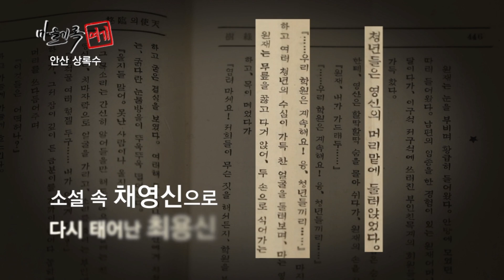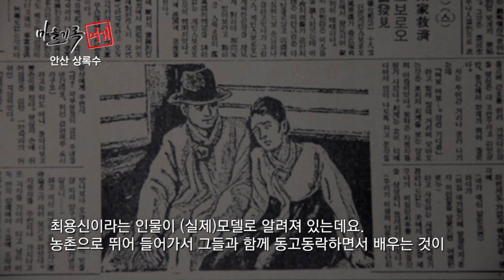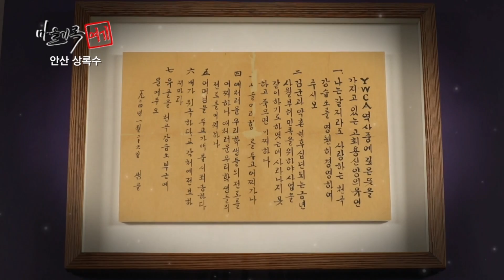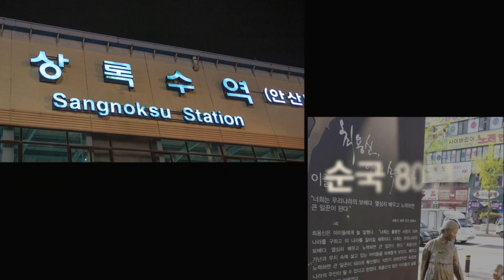상록수 최용신의 열정이 담긴 샘골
최용신 선생은 아이들에게 늘 말했습니다.

너희는 훌륭한 사람이 되어 나라를 구하고 이 나라를 짊어질 재목이다.

너희는 우리나라의 보배다. 열심히 배우고 노력하면 큰 일꾼이 된다

한 줄기 희망도 보이지 않던 일제의 식민지 시절 이였지만

선생은 아이들에게 끊임없이 희망을 주입시켰고

언젠가 독립된 나라의 주인이 될 수 있다고 희망을 심어 주었다.

우리 말 우리 혼 샘골을 밝힌 열정으로

아이들의 삶을 밝은 내일로 이끌었습니다.

안산은 그녀의 희생과 헌신을 기억하겠습니다